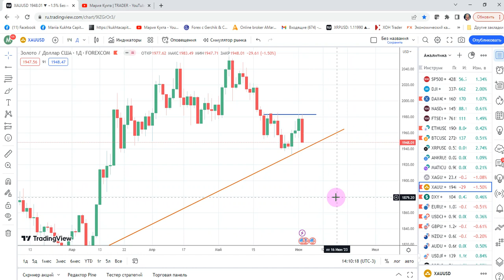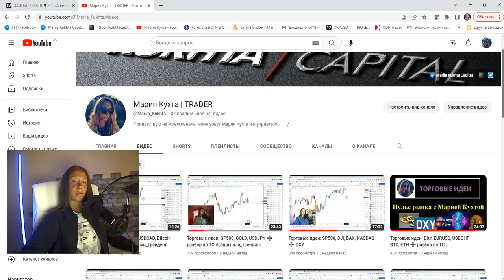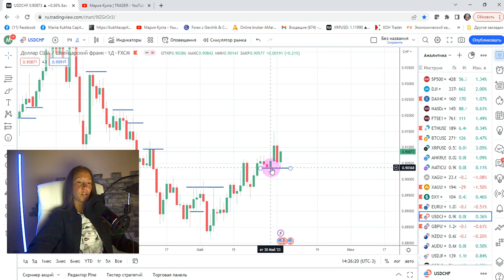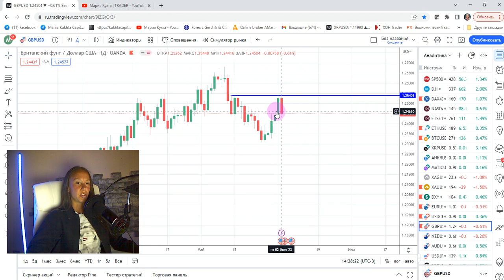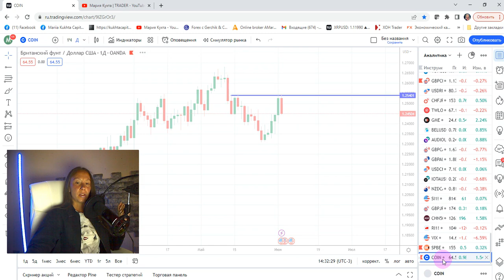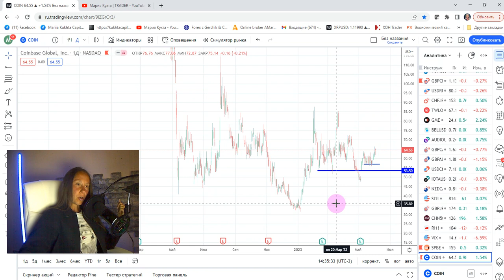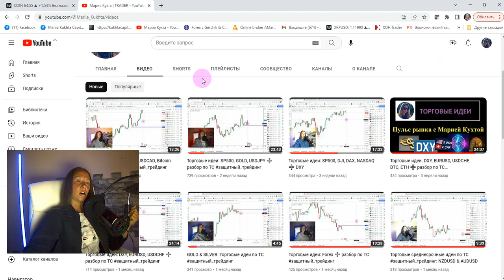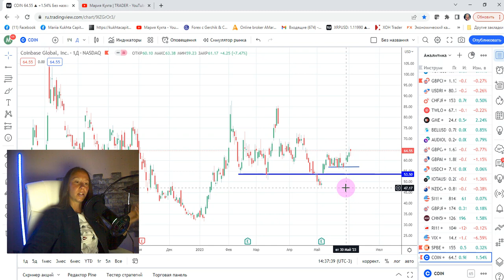Мария Кухта: GOLD, DXY, EURUSD, акция COIN | AMarkets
Эпизоды:
00:00 приветствие
02:35 анализ GOLD
07:32 анализ валютного рынка: DXY, EURUSD, USDCHF, GBPUSD
22:15 анализ фондового рынка: акция COIN
25:22 завершение

Эпизоды:
00:00 приветствие
02:35 анализ GOLD
07:32 анализ валютного рынка: DXY, EURUSD, USDCHF, GBPUSD
22:15 анализ фондового рынка: акция COIN
25:22 завершение